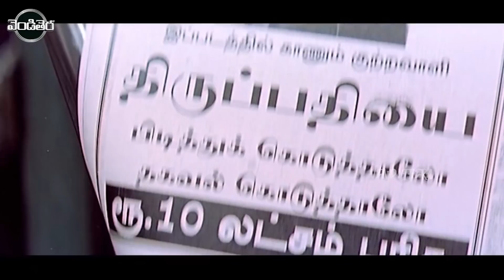Ultimate Star Ajith Kumar and Sadha FULL HD Action/Drama Part-8 || తిరుపతి || Vendithera